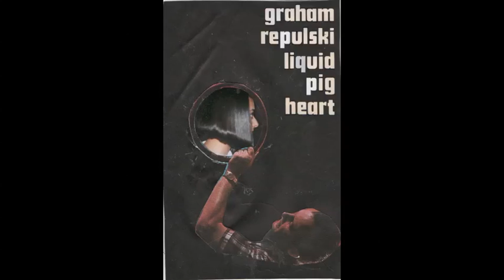Graham Repulski - Rip Van Winkle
Graham Repulski's #2 hit on LIQUID PIG HEART